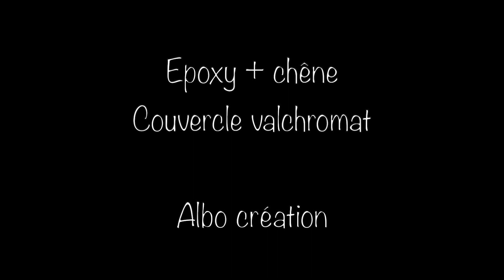EPOXY + NOYER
Boîte en epoxy et noyer. Couvercle en valchromat.